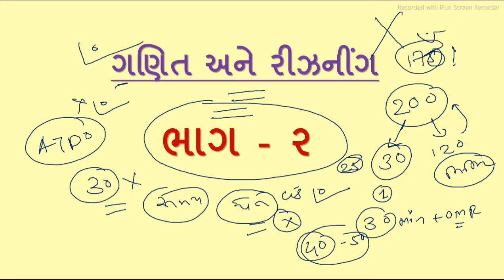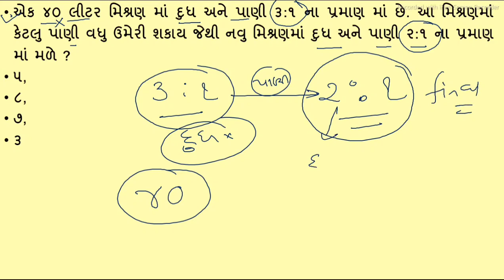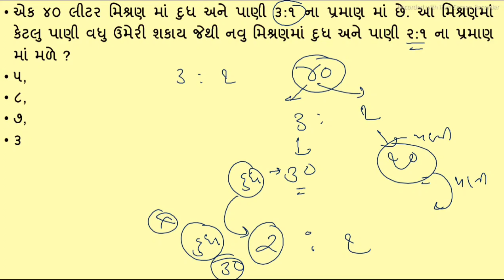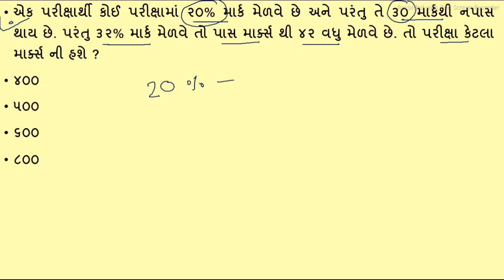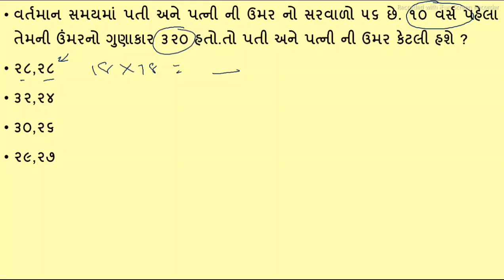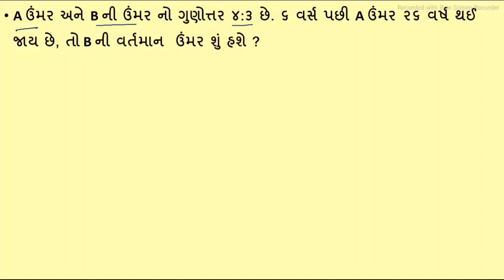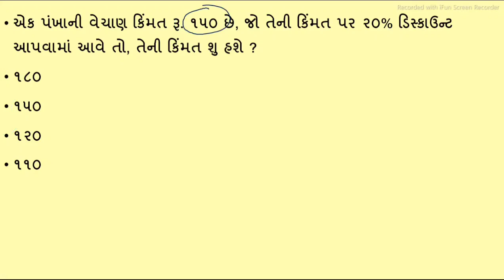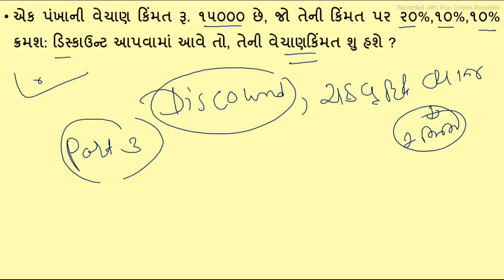પેન અને પેપર વગર ગણિત ના MCQs સોલ્વ કેવી રીતે કરવા l GSSSB MATHS SOLUTION | GSSSB EXAM PREPARATION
સંપૂર્ણ ગણિત REVISION | MATHS all short tricks in one video
GSSSB MATHS SOLUTION | GSSSB EXAM PREPARATION |
GSSSB PAPER SOLUTION | GSSSB EXAM PREPARATION
 Maths Marathon For Bin Sachivalay | Maths and Reasoning | GPSC 2020 |
GPSC Maths & GSSSB Maths. Start GPSC Exam Preparation & GSSSB Exam Preparation
Maths Reasoning Tricks GSSSB
PSI Paper Solution of Maths & Reasoning